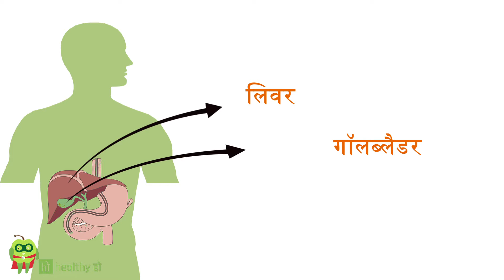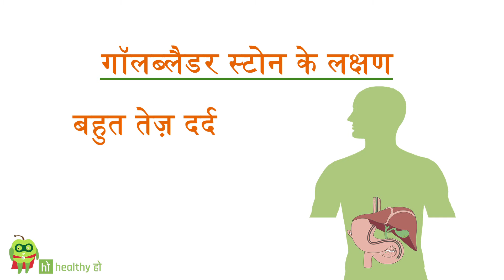पित्ताशय की पथरी- Gallbladder Stone- Dr Pawanindra Lal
Dr Pawanindra Lal
In this video, Dr. Pawanindra Lal talks about the Gall bladder stone. The gallbladder is a small organ below the liver in the upper right abdomen. It’s a pouch that stores bile, a green-yellow liquid that helps with digestion. Most gallstones form when there’s too much cholesterol in the bile. Gallstones can lead to pain in the upper right abdomen. You may start to have gallbladder pain from time to time when you eat foods that are high in fat, such as fried foods. The pain doesn’t usually last more than a few hours. For more information keep healthyho.

इस वीडियो में डॉ पवनेंद्र लाल, गॉलब्लैडर स्टोन (पित्ताशय में पथरी) के बारे में बात करेंगे। पित्ताशय की थैली ऊपरी दाहिने पेट में लिवर के नीचे एक छोटा सा अंग है। यह एक थैली है जो पित्त को जमा करती है, इसमें हरा-पीला तरल पदार्थ होता है जो पाचन में मदद करता है। ज़्यादातर पित्त पथरी तब बनती है जब पित्त में बहुत अधिक कोलेस्ट्रॉल होता है। पित्ताशय की पथरी के कारण ऊपरी दाहिने पेट में दर्द हो सकता है। जब भी आप तेलयुक्त चिकना खाना खाते हैं तो ये दर्द शुरू हो सकता है, जो कि कुछ घण्टों तक रहता है।अधिक जानकारी के लिए Healthyho की ये वीडियो ज़रूर देखें।

Health is nothing but the lifestyle choices one makes in day-to-day life. It is a combination of complete physical, mental and social well-being. The word ‘healthy’ means feeling fit, strong and confident.

Healthyho is happier to guide you in your Journey to Good Health through videos, nutrition and lifestyle advice and tips from experts. Healthyho will also be bringing you stories about how people have gained healthier lifestyle and health advice through joining hands with Healthyho.

We would love to hear from you in case you have any questions regarding health and fitness, which you would like to know.